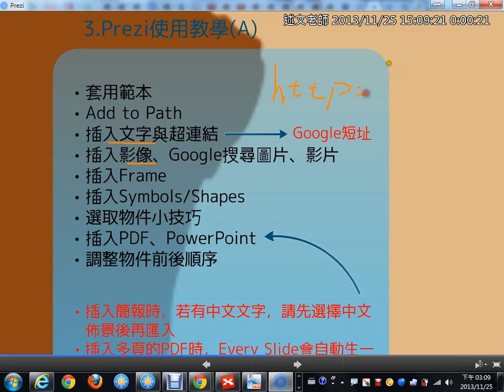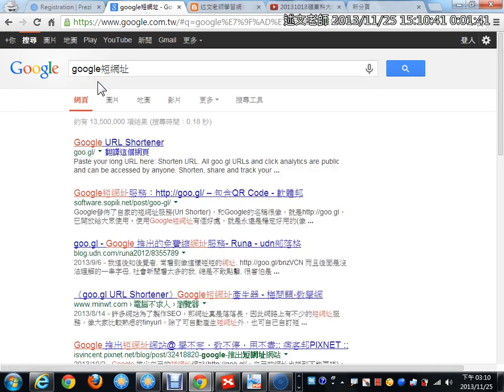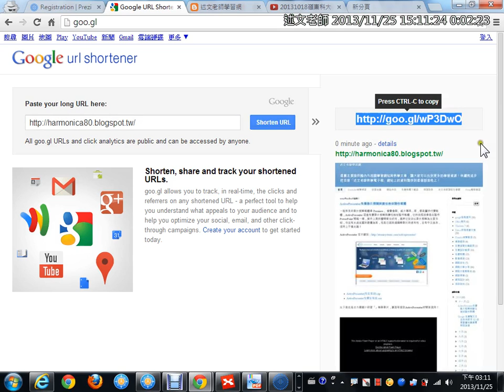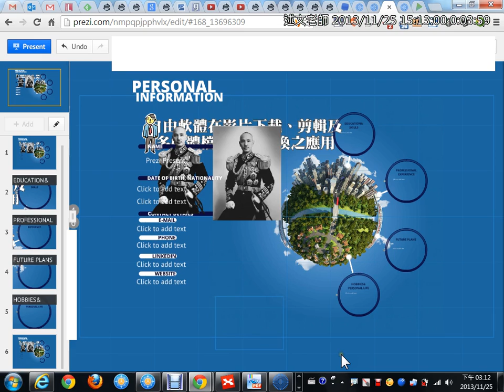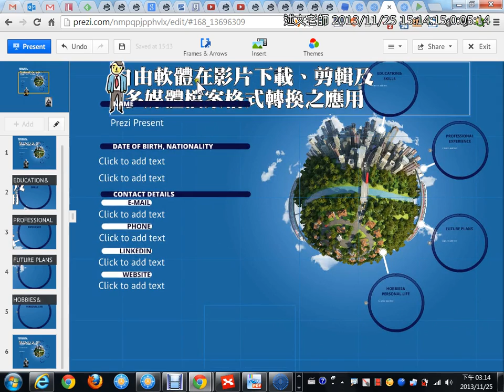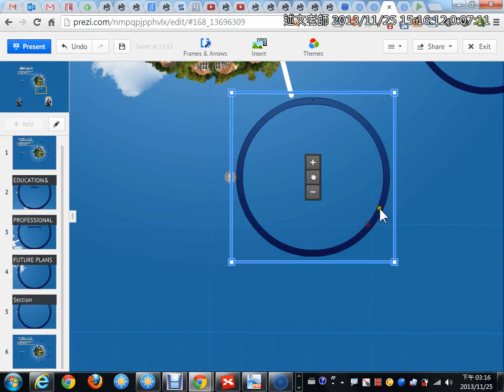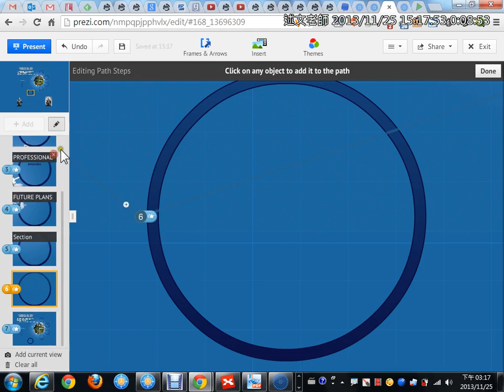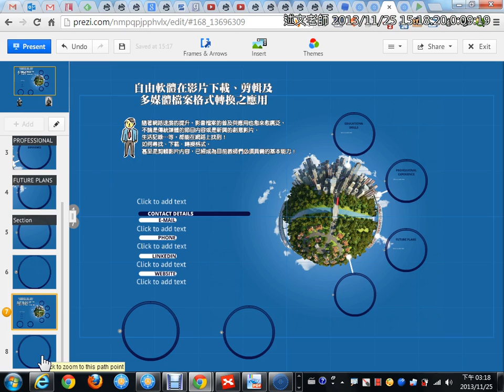09在Prezi加入超連結、插入Frame與編輯路徑